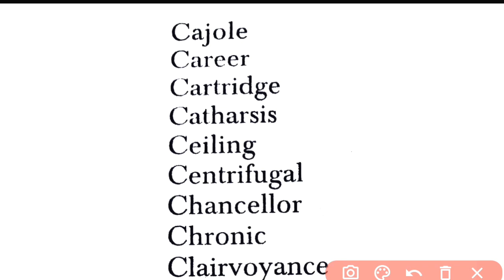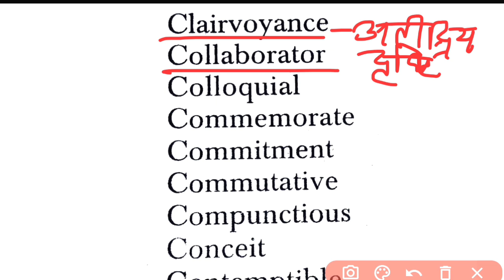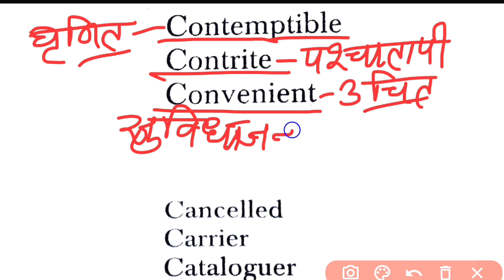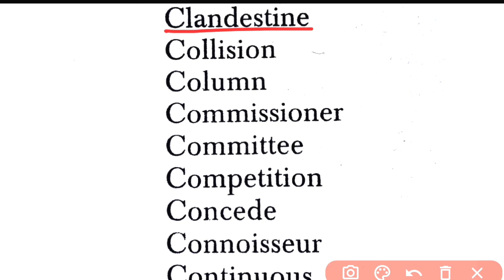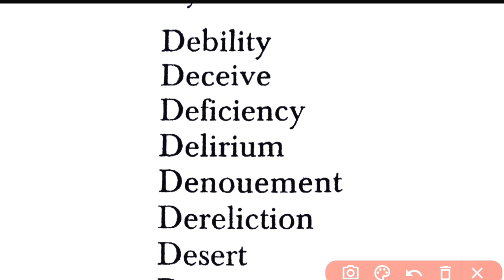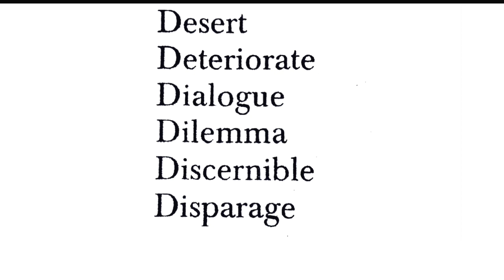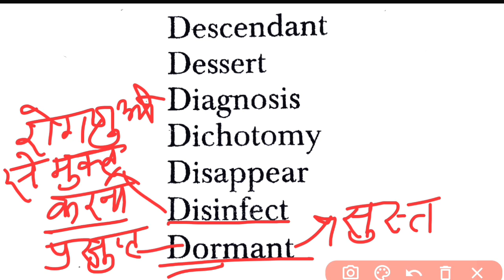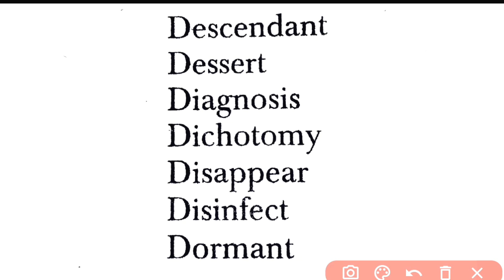English Grammar || Spellings || TGT/PGT English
English Grammar
Spellings
TGT/PGT English
English Grammar Spellings
Spellings in English Grammar
Spelling for TGT/PGT English
Spellings Most Important